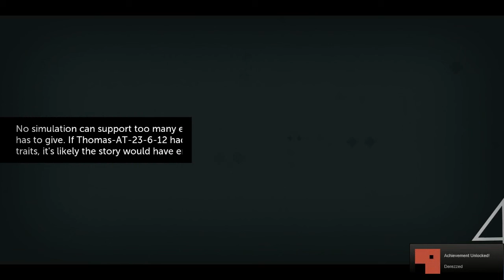Let's Play: Thomas Was Alone (Part 3)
stage 3.  we meet a new character, the bouncy laura.